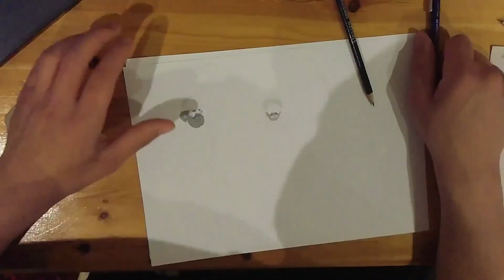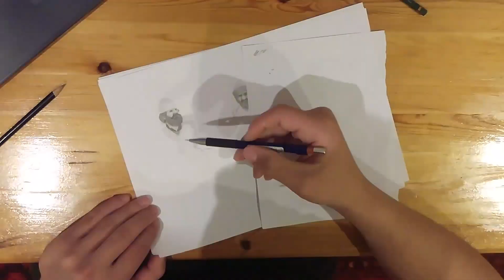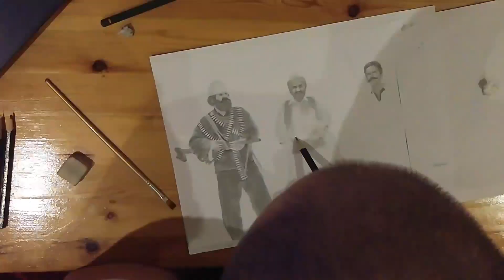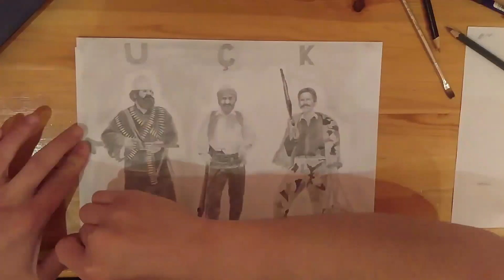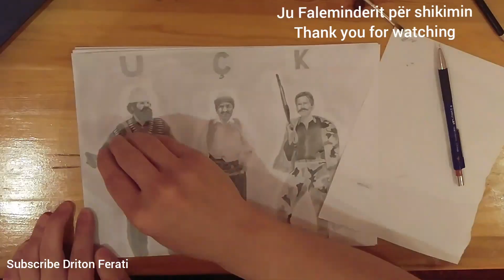Vizatim me Laps - Adem,Shaban,Hamëz-JASHARI